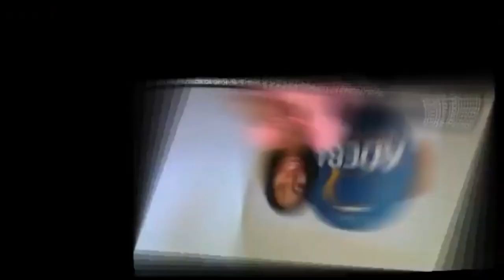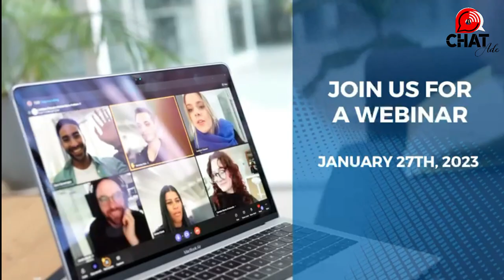ANDREW ENOFE INTERVIEW WITH ADE LADEINDE part2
Enjoy The Interview with Mr. Andrew Enofe.